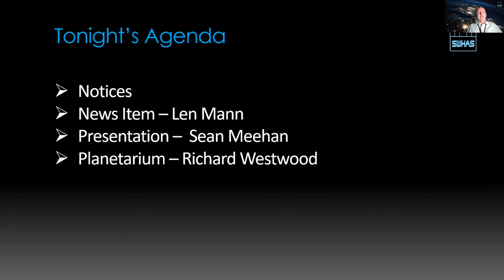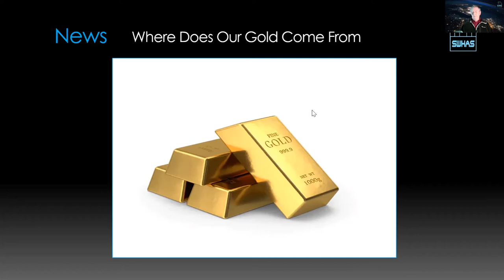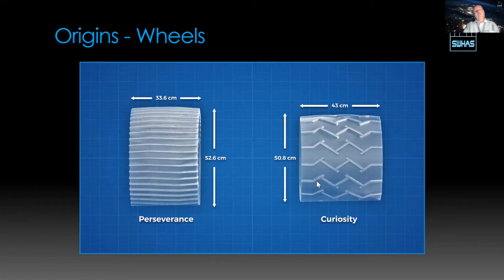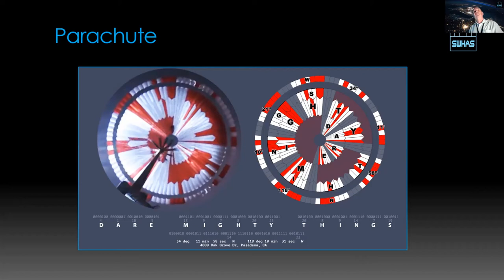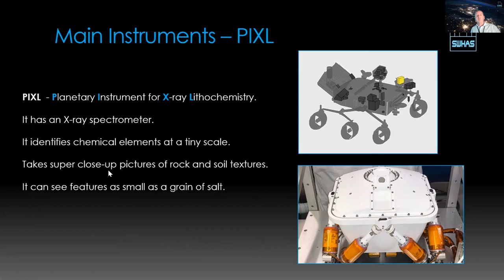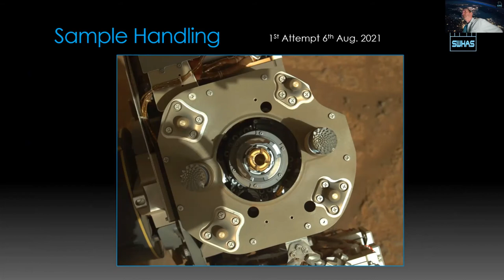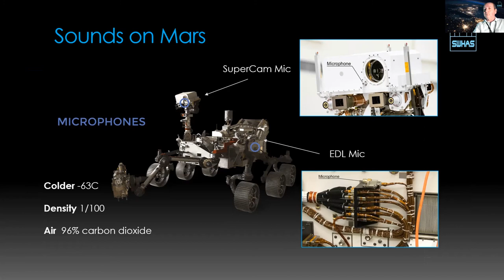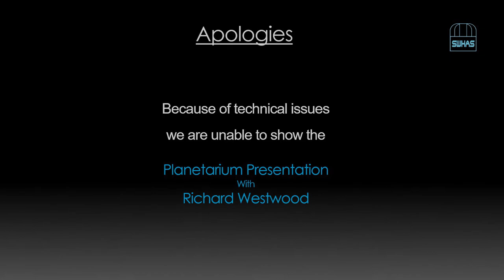SWHAS NASA's Perseverance Rover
NASA’S PERSEVERANCE ROVER
BY SEAN MEEHAN, CHAIRMAN SWHAS
Sean talks about the Perseverance mission goals, how they were achieved and the unique tools that the rover uses to execute its tasks. He will also talk about some of the innovative solutions developed specifically for the mission that will lead the way for further exploration.